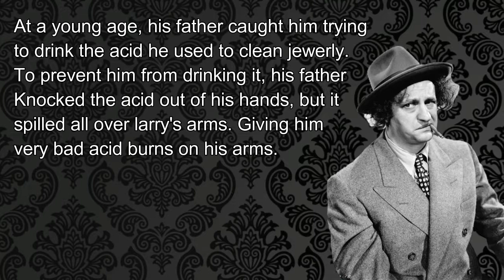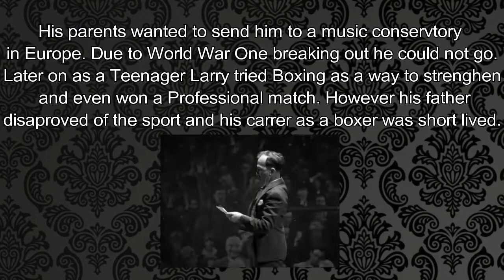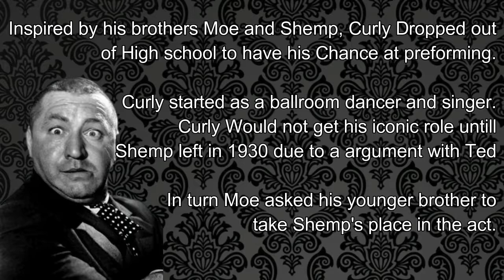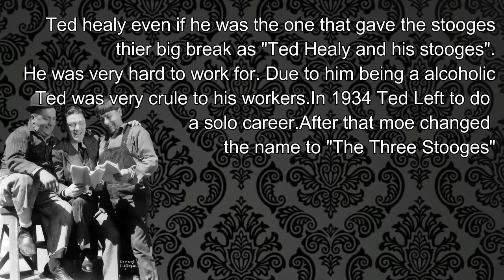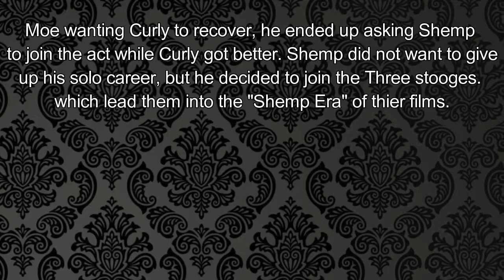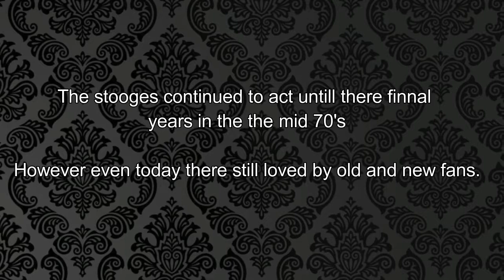Finnal stooges video (fixed)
Got everything fixed i own nothng